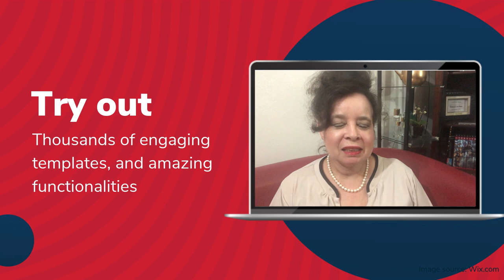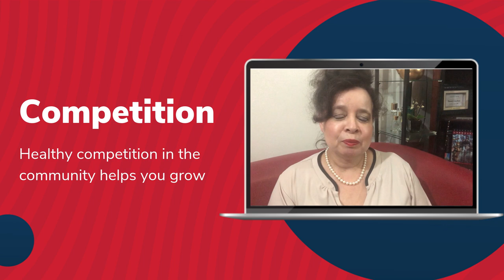InVideo short form video creation tool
InVideo is my preferred short form video creation tool.  I use it to create all my Intro and Outro videos for livestreaming.